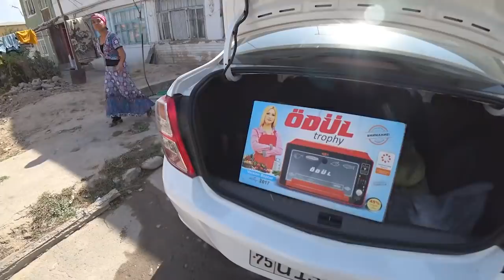ZULFIYA OPAGA SOVG'A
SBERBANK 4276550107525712